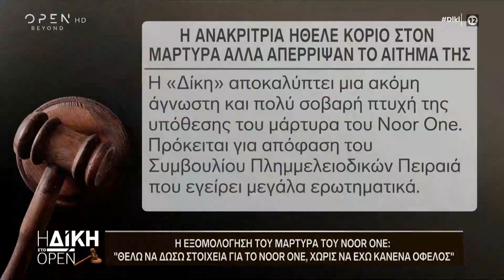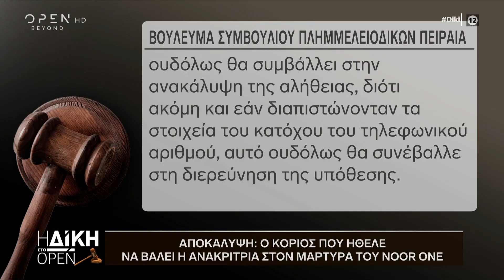Αποκάλυψη: Η ανακρίτρια ήθελε κοριό στον μάρτυρα του NOOR ONE αλλά απέρριψαν το αίτημα της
Αποκάλυψη: Η ανακρίτρια ήθελε κοριό στον μάρτυρα του NOOR ONE αλλά απέρριψαν το αίτημα της - Η Δίκη στο Open 15/6/2020 | OPEN TV

Απορρίφθηκε το αίτημα της ανακρίτριας του ναρκόπλοιου για άρση τηλεφωνικού απορρήτου.